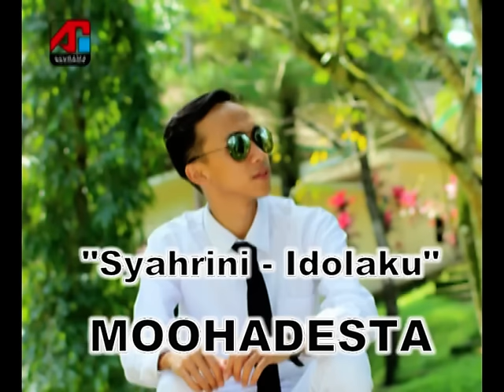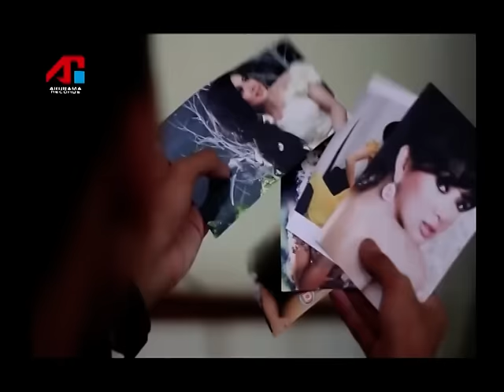Moohadesta - Syahrini Idolaku (Official Music Video)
Syahrini Idolaku - Moohadesta
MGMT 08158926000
publishings Akurama Records